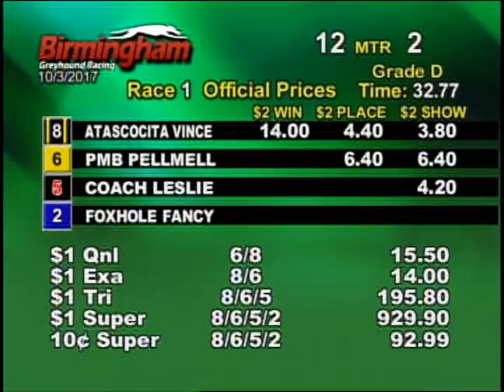10/03/17 Evening Race #1